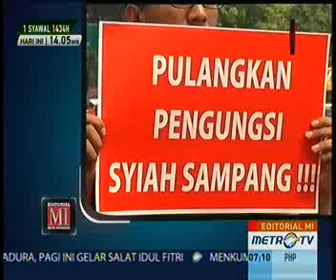Editorial Media Indonesia - Mengakhiri Ramadan Mengawali Perubahan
RAMADAN, bulan menahan diri dan bulan solidaritas sosial, dalam hitungan jam bakal berlalu. Di penghujung Ramadan ini, ada baiknya kita mengevaluasi, apakah perilaku kita sebagai anak bangsa sudah sesuai dengan nilai-nilai yang dikandung bulan penuh hikmah itu.

Kita memasuki awal Ramadan dalam hari yang berbeda. Namun, perbedaan itu tidak memecah belah kita. Meski sempat terjadi perdebatan, tak satu pun kelompok, termasuk negara, yang memaksakan awal Ramadan harus seragam atau serempak.

Itu pertanda kita berhasil menahan diri, menoleransi perbedaan, dan tidak memaksakan kehendak.

Namun, masih ada kelompok yang mengatasnamakan pemberantasan maksiat memaksakan kehendak dengan melakukan sweeping. Itulah yang terjadi ketika massa Front Pembela Islam di Kendal, Jawa Tengah, melakukan aksi polisional tersebut. Negara harus serius menyikapi aksi kelompok intoleran agar tidak terulang di masa mendatang.

Ada lagi bentuk pemaksaan kehendak seperti yang dilakukan sejumlah ulama terhadap penganut Syiah Sampang, Madura. Para ulama tersebut baru mengizinkan penganut Syiah kembali ke kampung halaman di Sampang bila mereka kembali ke ajaran Islam arus utama. Akibatnya, kaum Syiah tidak bisa menikmati Lebaran di tempat asal.

Dalam hal ini, negara harus menggunakan otoritasnya untuk mengembalikan pengungsi Syiah ke kampung halaman. Bukankah konstitusi mewajibkan negara menjamin kebebasan warga negara untuk memeluk agama dan keyakinan masing-masing?

Di penghujung Ramadan ini kita juga disentakkan oleh ledakan bom di Wihara Ekayana, Jakarta. Pelaku jelas telah membajak satu agama untuk membuat kerusakan bagi agama lain.

Disebut membajak agama karena agama semestinya tidak mendatangkan kerusakan di muka bumi. Agama semestinya menjadi rahmat bagi semesta alam.

Kita meminta aparat mengusut tuntas pengeboman Wihara Ekayana. Kita juga berharap umat beragama tidak terprovokasi oleh peristiwa tersebut.

Pada sisi lain, kita sepertinya masih gagal mengerem konsumsi, meski Ramadan tahun ini kita lalui dengan penuh keprihatinan akibat naiknya harga kebutuhan pokok. Kita saksikan konsumsi segala jenis kebutuhan, baik primer, sekunder, maupun tersier, meningkat. Itu artinya kita belum mampu menahan diri dari perilaku konsumtif.

Namun, kita mengapresiasi meningkatnya solidaritas sosial sesama anak bangsa. Itu terlihat dari kian pedulinya orang mengeluarkan zakat. Badan Amil Zakat Nasional memperkirakan penghimpunan zakat nasional meningkat 26% daripada tahun lalu.

Kita juga mengapresiasi solidaritas sosial pengusaha, perusahaan, pemerintah, dan partai politik yang telah berupaya meringankan beban rakyat di tengah melonjaknya kebutuhan hidup, apakah melalui penjualan sembako murah atau mudik gratis.

Akhir kata, kita semestinya mengakhiri Ramadan dengan menjadikannya sebagai awal melakukan perubahan. Bangsa ini harus berubah menjadi bangsa toleran, bangsa yang tinggi solidaritas sosialnya, serta bangsa yang mampu menahan diri dari perilaku konsumtif.